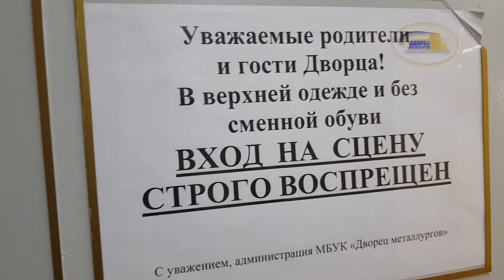Алексей Щербаков ВИДЕОБЛОГ #5 - Череповец! StandUp ТНТ Щербаков, Каргинов, Комиссаренко..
Гастроли проекта StandUp, закулисная жизнь. Вся правда откроется здесь. Это видеоблог!